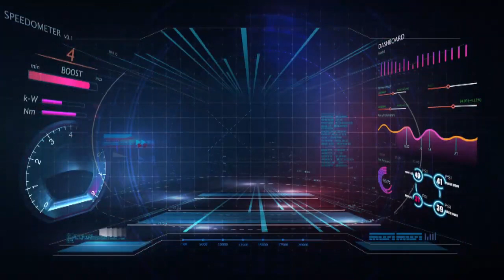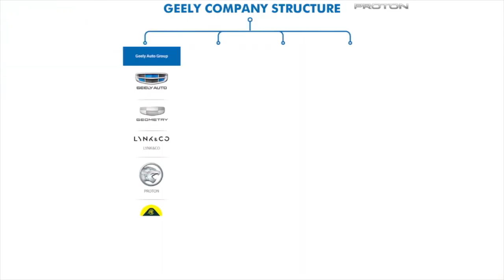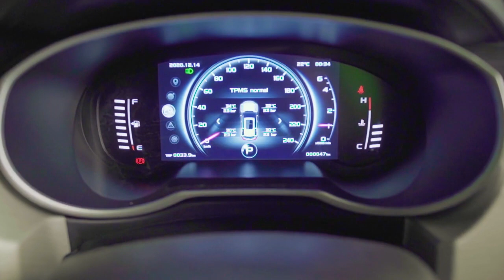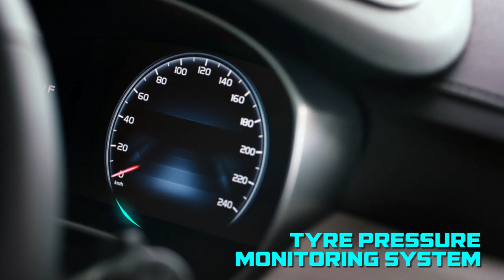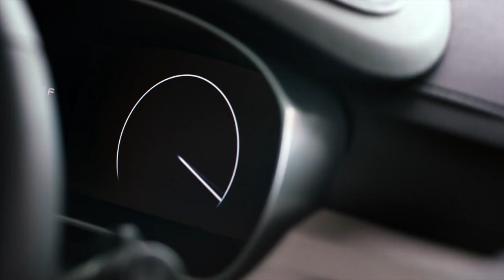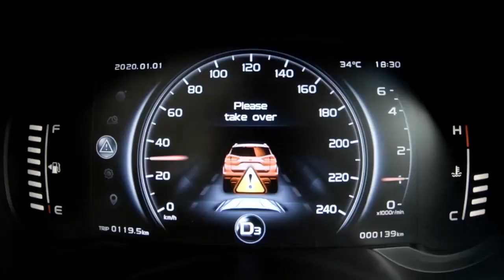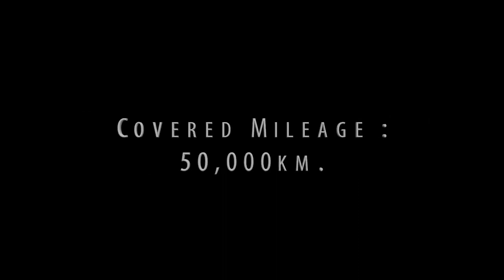Proton X70 launched in Pakistan || price, specs, features || launch event